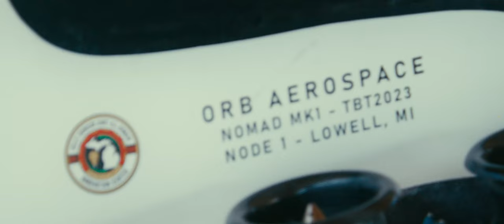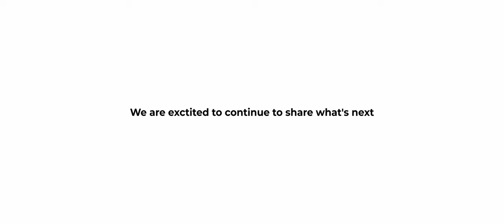The Story Of MK 2.0 (PT3)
In this final chapter you will see the team work through challenges to have MK 2.0 and T-Bird 2 go head to head in flight tests.

Long Cool Woman (In a Black Dress) by The Hollies, License ID: kqBMbwawxme

Take It or Leave It by Jet,  License ID: B7kzr6YqkGA

Kung Fu Fighting by Carl Douglas,  License ID: mVaK02q3pXA